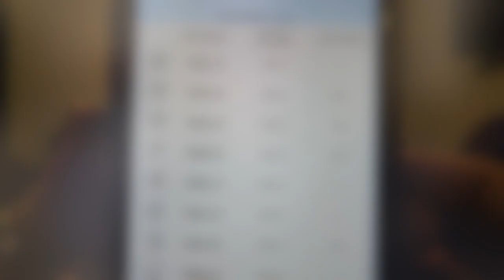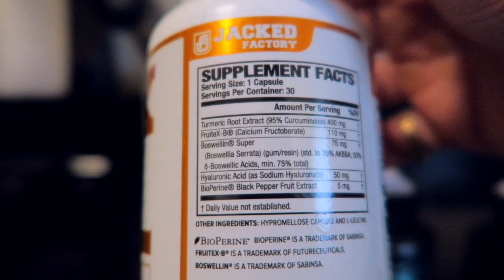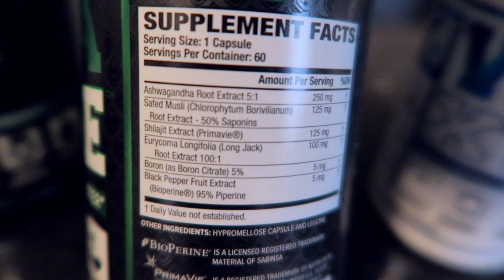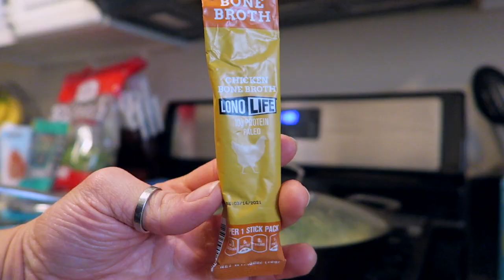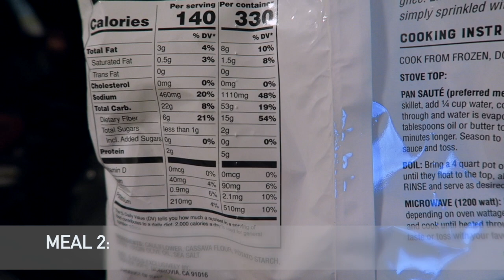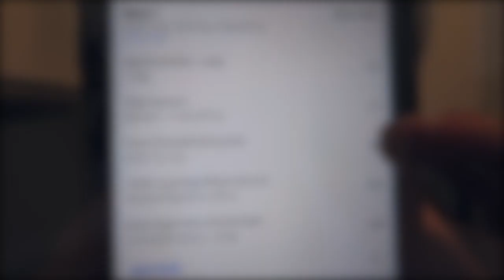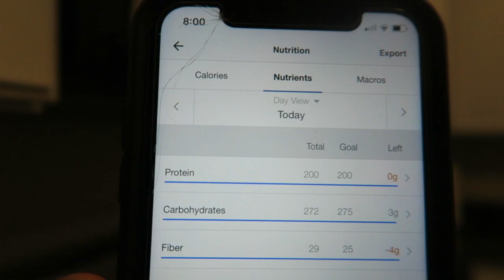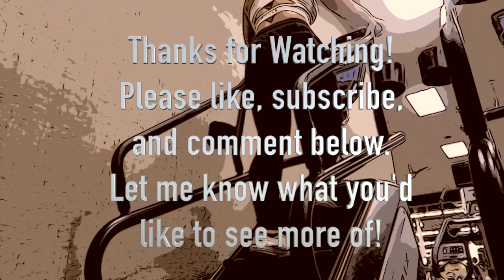Full Day of Eating + Chest Day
A full day of eating while bulking, including macros, supplements, and a full chest workout. Also, an update on my plans to prep and compete!

Outfit:
Alphalete